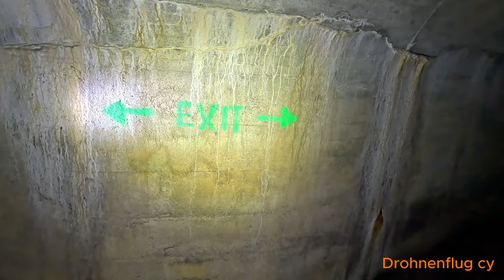Abwassertunnel eines geplanten Autobahnkreuzes von 1936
Lost Place Abwassertunnel des geplanten Autobahnkreuzes von 1936 bis 1940

Im zweiten Teil unserer Lost Place Tour mit besuchten wir einen Abwasserkanal eines geplanten Autobahnkreuzes in Kleeblattform (Strecke 89) von 1936. Die Fertigstellung des Baues wurde aber 1940 wegen des Krieges gestoppt, man wollte nach dem Krieg die Autobahn fertigstellen, die übrigens bis nach Karlsbad gehen sollte. Nur ein Fünftel der Erdarbeiten und die Hälfte der Brücken hat man bis 1940 fertiggestellt. Nach dem Krieg wurde die Planung eines Kreuzes aufgegeben und es wurde nur noch ein Autobahndreieck.

RC Auto:

Traxxas TRX-4 79er Ford F150 Ranger XLT High Trail
Traxxas TRX8855 Winch Kit mit Fernbedienung TRX-4
Traxxas TRX8026X LED Rock Light Kit TRX-4
Traxxas TRX8035R Pro-Scale LED Licht-Set komplett mit Power-Modul
Traxxas TRX9262X Überrollbügel mit LED Light
Traxxas X-Maxx 8S
Traxxas TRX7885 LED Licht Set Komplett für Traxxas X-Maxx und XRT inkl. 6590 High Voltage Power Supply
Traxxas Stampede 2WD

Video / Photo:

GoPro Volta
GoPro Shorty
GoPro Chesty
GoPro Hülle + Trageband Schwarz (HERO11 Black/HERO10 Black/HERO9 Black)
GoPro Ersatzschutzobjektiv

Licht:
Ledlenser Flex10 Outdoor USB-C Powerbank
Olight Seeker 4 Pro
Olight Marauder Mini
Olight Marauder 2
Olight 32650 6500 mAh Akku für Marauder Mini
Olight Baton 4
Olight Perun 2 Mini
Olight Gober Sicherheitslicht